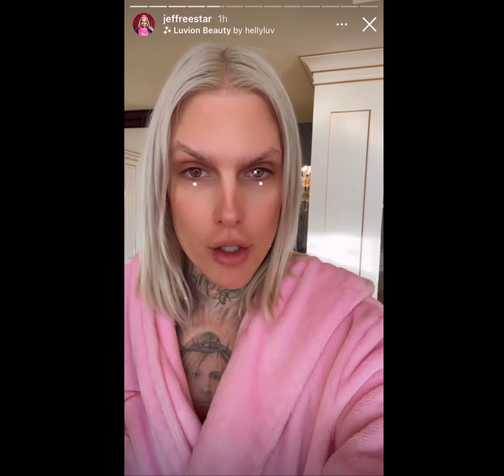Jeffree Star Clears Up Robbery Rumors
Jeffree Star went to his IG Story to clear up rumors that he was robbed.